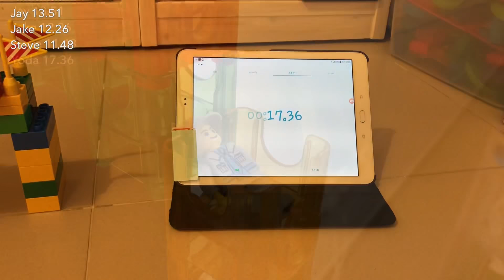2018 Marble Cup Q BA MAZE Race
Steve et al. contributed constructing amazing racing track and attended 2018 Marble Cup Q-BA-MAZE Race. Who’s gonna be the first champion?